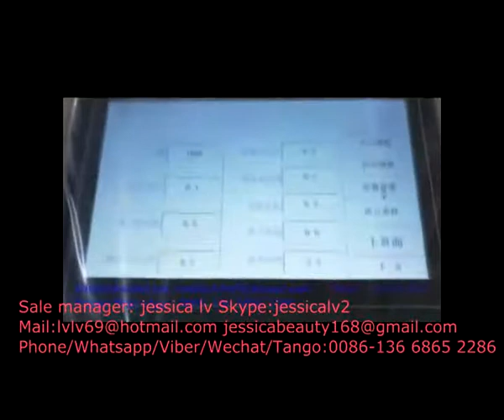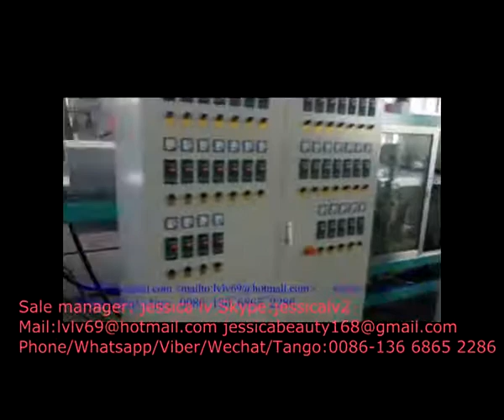clamshell take-out containers making machinery